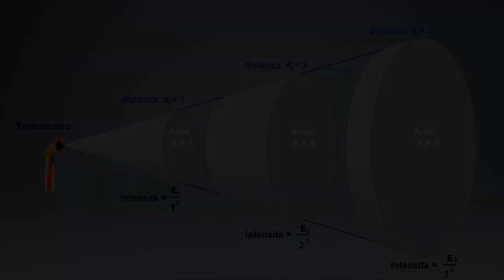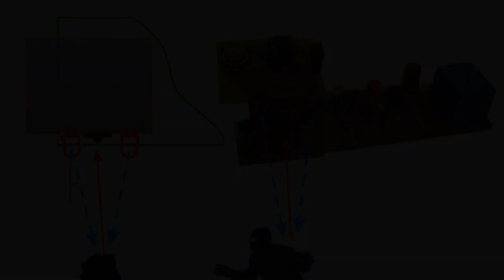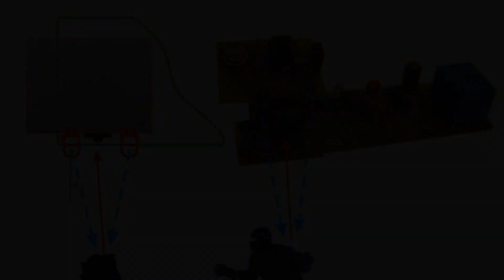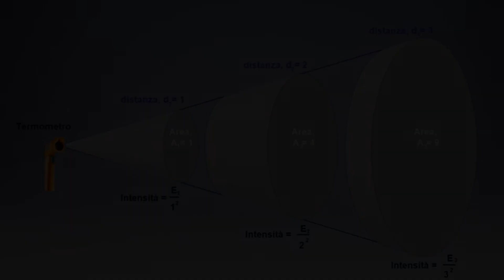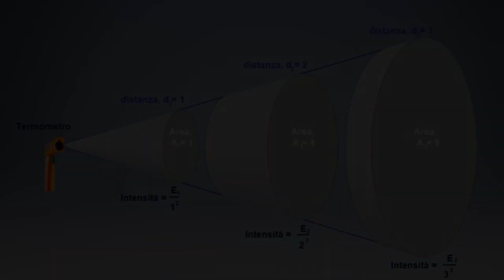Come funziona un sensore a infrarossi?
Il sensore a infrarossi, noto anche come PIR sensor (dove PIR è l'acronimo inglese di Passive InfraRed) è un sensore elettronico che misura i raggi infrarossi (IR) irradiati dagli oggetti all'interno del rispettivo campo di azione. I sensori a infrarossi sono ormai parte integrante di qualunque impianto di allarme residenziale e commerciale: un componente solo in apparenza banale, ma che in realtà nasconde una tecnologia piuttosto avanzata basata appunto sull'impiego dell'infrarosso. In pratica questo piccolo dispositivo rileva automaticamente il movimento di un corpo solido, anche in piena notte, e attiva l'allarme di conseguenza sulla base dell'effettivo pericolo individuato (se passa un animale, l'allarme non si attiva). La domanda, vista la premessa, sorge spontanea: i sensori di movimento sono fondamentali o possiamo farne a meno? Abbiamo modo di impostarne l'attivazione o dobbiamo affidarci completamente a loro? Cerchiamo di rispondere alle domande più frequenti analizzando nel dettaglio il funzionamento del sensore a infrarossi e dei suoi punti di forza.